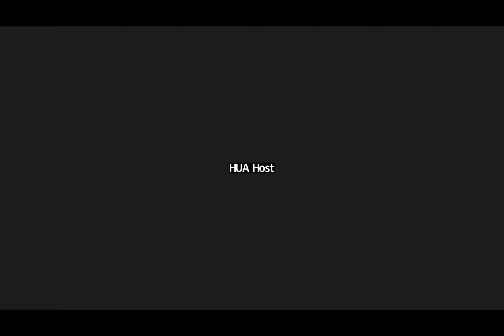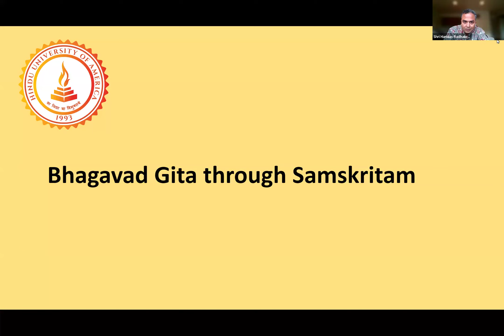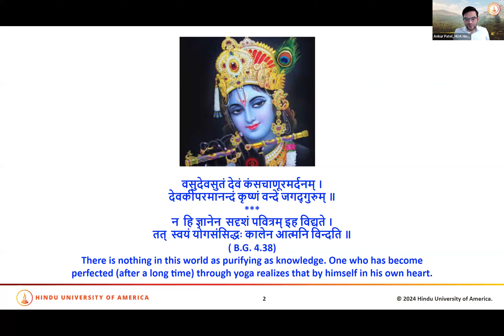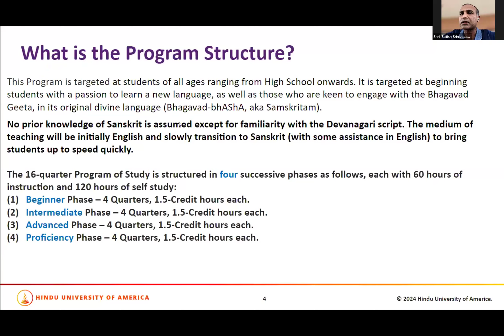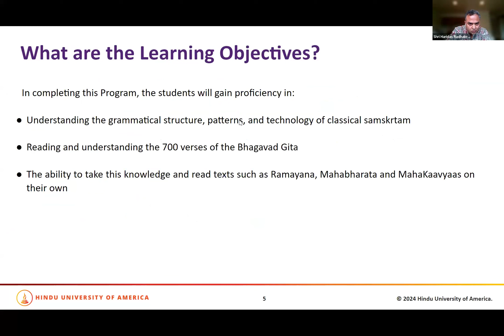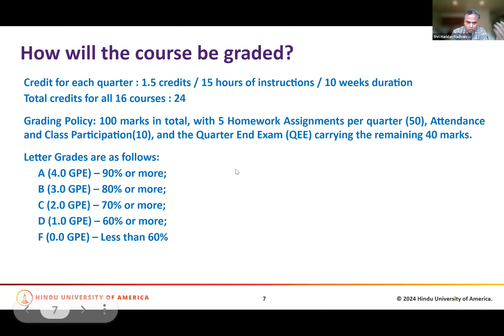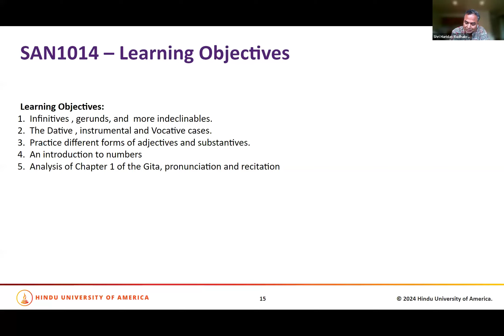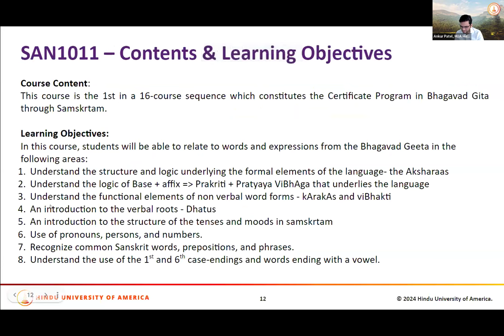Bhagavad Gita through Samskritam Webinar - Saturday, May 25, 2024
Unlocking the Golden Door: Journey into the Depths of Samskritam

Embark on a transformative journey of discovery with the Hindu University of America's Samskritam courses. Explore the rich heritage and profound wisdom of Samskritam, the language of ancient India, and unlock the secrets of its timeless texts.

Are you curious about the roots of language, the essence of culture, and the pursuit of knowledge? Join us as we delve into the depths of Samskritam, unraveling the mysteries of the Bhagavad Gita and uncovering its treasures.

Welcome to the gateway of enlightenment, where the ancient meets the modern, and the profound meets the practical. In our fast-paced world, it's easy to lose sight of our roots and forget the wisdom of the ages. But in the study of Samskritam, we find a beacon of light guiding us back to our cultural heritage and spiritual essence.

Unraveling the Legacy:

Samskritam is not just a language; it's a legacy—a legacy that spans millennia and transcends geographical boundaries. Rooted in the ancient scriptures and oral traditions of India, Samskritam holds the key to unlocking the secrets of the universe. Its verbal roots, like shining beacons of knowledge, illuminate our path to understanding.

The Essence of Samskritam:

At the heart of Samskritam lies the concept of Brahman—the ever-expanding consciousness that permeates all existence. Brahma, the personification of Brahman, represents the creative force behind the universe. Through the study of Samskritam, we gain insight into the nature of reality and our place within it.

The Journey Begins:

Whether you're a beginner or a seasoned scholar, our Samskritam courses offer something for everyone. From mastering the Devanagari script to deciphering ancient texts like the Bhagavad Gita, each step of the journey brings us closer to enlightenment. Our experienced faculty guide you through the intricacies of the language, ensuring that no concept remains obscure.

Overcoming Challenges:

Learning Samskritam may seem daunting at first, but with dedication and perseverance, anyone can unlock its secrets. Our courses are designed to cater to learners of all ages and backgrounds, making the study of Samskritam accessible to all. So don't be afraid to take the plunge—your journey to enlightenment awaits!

A World of Opportunities:

As you progress through our courses, you'll discover a world of opportunities opening up before you. From exploring ancient texts like the Bhagavad Gita to engaging in scholarly debates, the study of Samskritam opens doors to new realms of knowledge and understanding. Whether you're interested in philosophy, literature, or linguistics, Samskritam offers something for everyone.

Join the Community:

One of the most rewarding aspects of studying Samskritam is the sense of community it fosters. Connect with fellow learners from around the world, share your insights and discoveries, and grow together on your journey of self-discovery. Our online forums and discussion groups provide a supportive environment where you can exchange ideas and seek guidance from experienced scholars.

The Path to Enlightenment:

As you delve deeper into the study of Samskritam, you'll find yourself on the path to enlightenment. Through the timeless wisdom of the ancient texts like the Bhagavad Gita, you'll gain insight into the nature of existence and the purpose of life itself. Each lesson brings you closer to the truth, illuminating your path with the light of knowledge.

Conclusion:

The study of Samskritam is not just an academic pursuit—it's a journey of self-discovery and enlightenment. By unlocking the secrets of this ancient language, we gain access to a wealth of knowledge that transcends time and space. So take the first step on your journey today and embark on a voyage of discovery that will enrich your mind, body, and soul. Join us at the Hindu University of America and unlock the golden door to the depths of Samskritam.

Bhagavad Gita through Samskritam Webinar
Saturday, May 25, 2024 at 12 PM EST